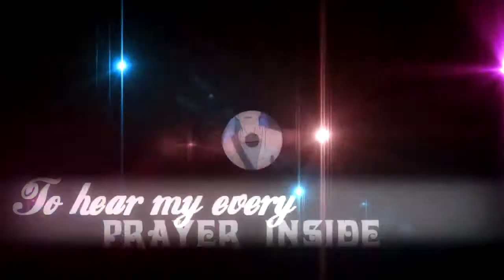Promise of a Lifetime COLLAB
My thanks belongs to Natasha :))...

Kushina Uzumaki (PART 1) --- Sword Art Online
xXSnowKawaiixX / Orihime Inoue (PART 2) --- Ao No Exorcist

Informations:
Artist: Kutless
Song: Promise of a lifetime
Programs: Sony Vegas